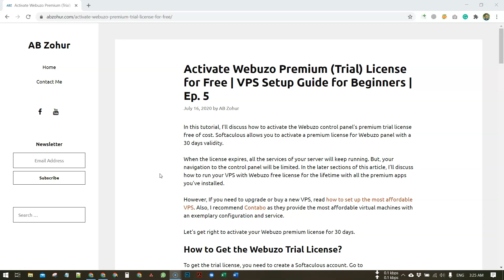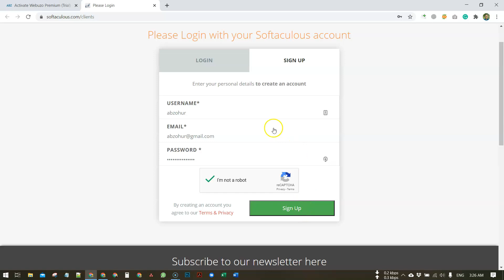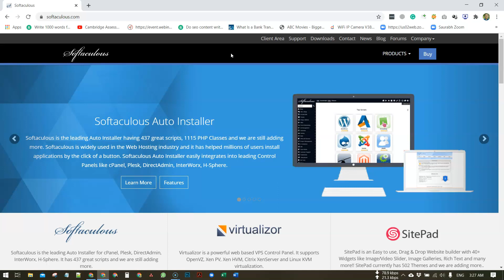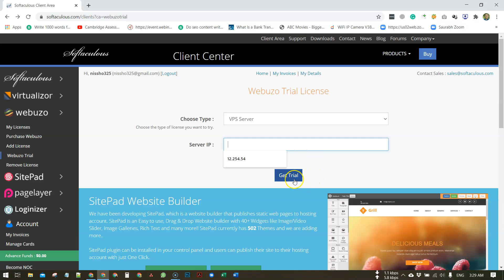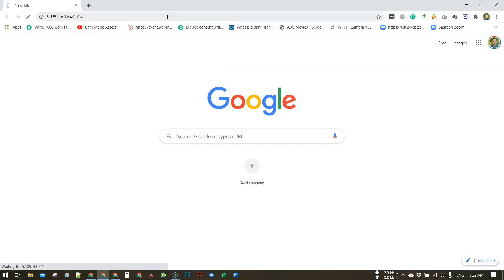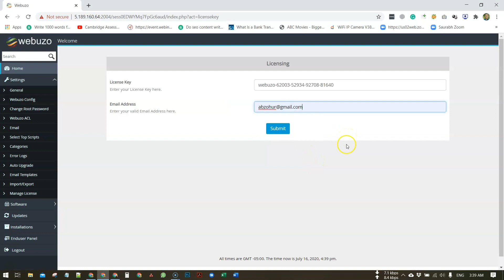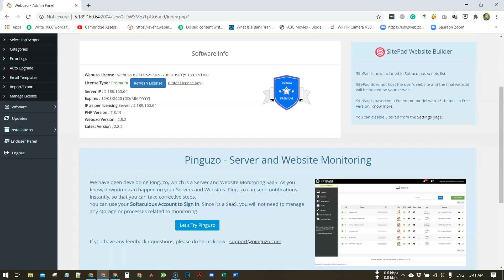VPS Setup Guide for Beginners in Bangla | Ep. 5 | Activate Webuzo Premium (Trial) License for Free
In this tutorial, I’ve discussed how to activate the Webuzo control panel’s premium trial license free of cost. Softaculous allows you to activate a premium license for Webuzo panel with a 30 days validity.